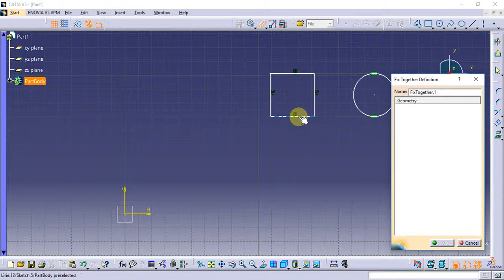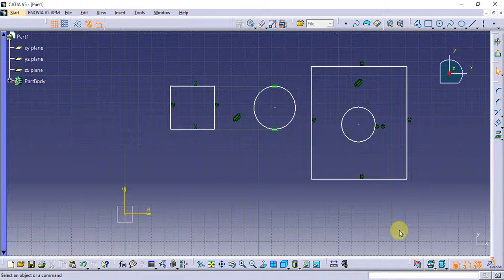Catia Tutorial in Tamil 30 : Fix Together Constraint | sketch